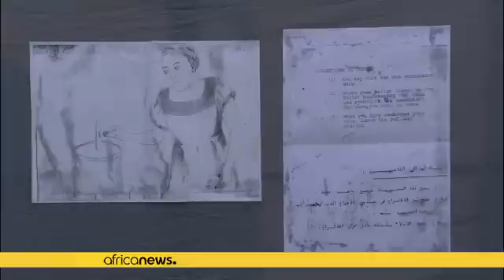Gambie-présidentielle : pas d'accès à internet et impossibilité de communication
Perturbés depuis mercredi soir, Internet et le réseau téléphonique sont totalement coupés depuis ce jeudi matin en Gambie, de même que les appels à l'international et les envois de SMS, alors que le pays vit l'élection présidentielle.

La Gamtel, l'entreprise gambienne des télécommunications, a été fermée et contrôlée par le gouvernement. Ce qui est vu par plusieurs comme un moyen d'intimidation et de manipulation de l'administration du président sortant.